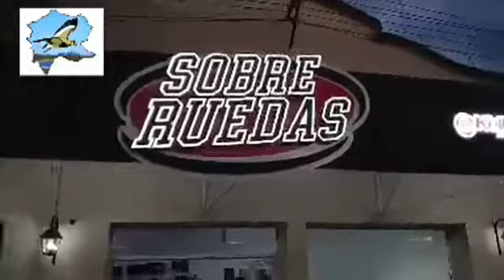LA CASA DE MOTOS Y REPUESTOS «SOBRE RUEDAS» HABILITÓ SU NUEVO Y MAS APMPLIO LOCAL EN ARTUSSI 1274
La familia Rivarola (Adriel y Jamil) y Liliana Aguilar nos recibieron y contaron sobre esta reapertura de SOBRE RUEDAS, casa de motos, repuestos y taller mecánico ahora ubicados en Artussi 1274, desde dónde seguirán brindando un servicio integral en el rubro.